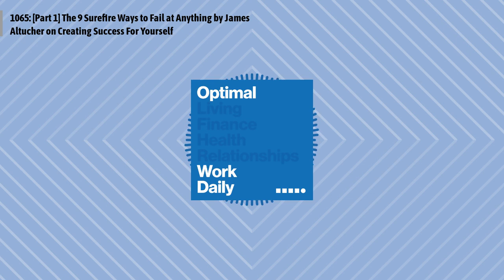1065: [Part 1] The 9 Surefire Ways to Fail at Anything by James Altucher on Creating Success For...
James Altucher shares the 9 surefire ways to fail at anything. This is part 1 of 2.
Episode 1065: [Part 1] The 9 Surefire Ways to Fail at Anything by James Altucher on Creating Success For Yourself
James Altucher is an American hedge fund manager, entrepreneur, bestselling author, and podcaster. He has founded or cofounded more than 20 companies and says he failed at 17 of them. He has published 11 books, and is a regular contributor to The Financial Times, TechCrunch, and The Huffington Post. USA Today named his book Choose Yourself one of the 12 Best Business Books of All Time.
Visit Me Online at OLDPodcast.com
Interested in advertising on the show?